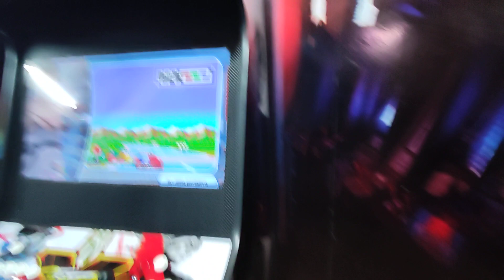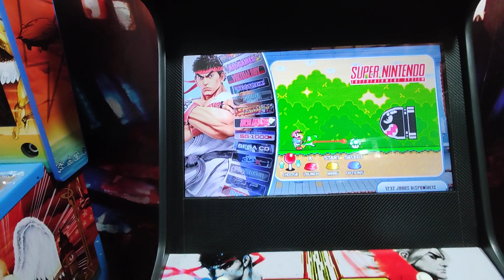Fliperama Street Fighter 32"